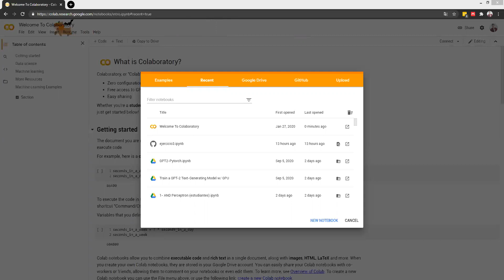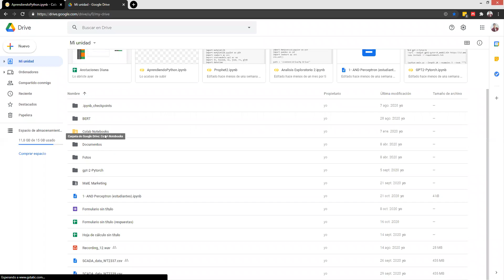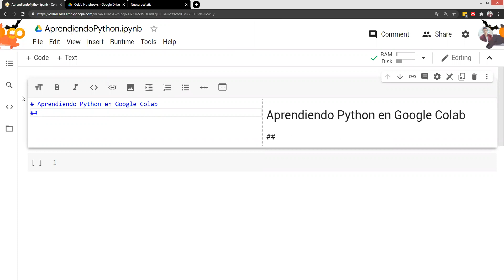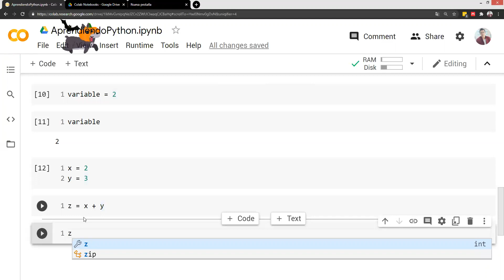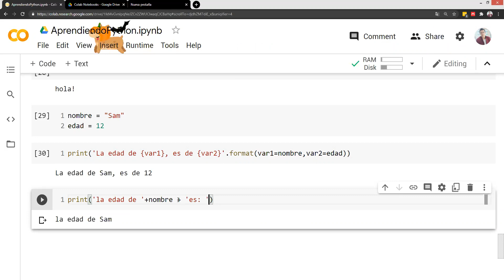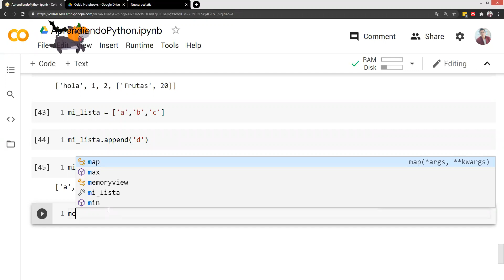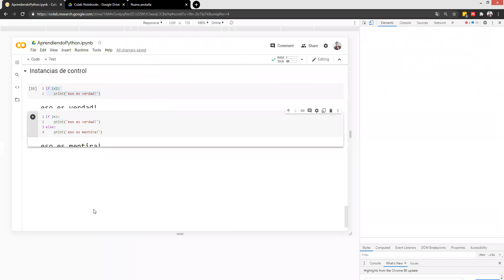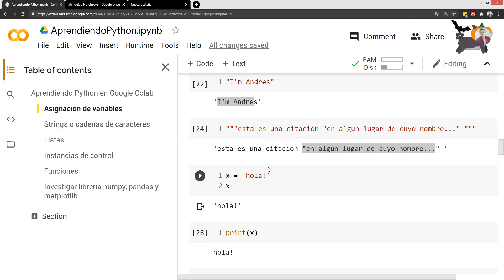Introducción a Python con Google Colaboratory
Este es un video grabado de la clase de profundización en automatización y control del programa de ingeniería electrónica en la Universidad de Nariño, para estudiantes de octavo semestre.
Si quieres ver la lista de todos los videos puedes hacerlo en el siguiente enlace:

Si te gustó el conocimiento que he compartido puedes seguirme en mis redes:
Trataré de subir mas contenido de valor y ojalá con mayor calidad.
Saludos!!